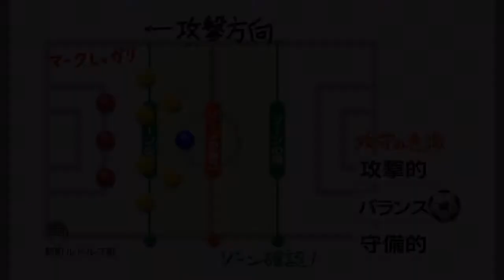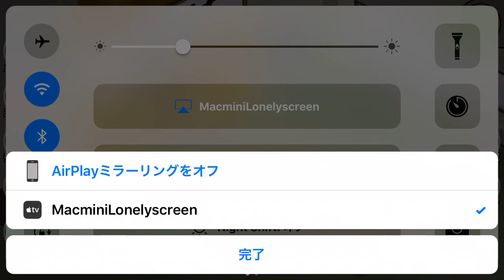#1 新チームで開始！【カルチョビットA：サッカークラブ育成ゲーム】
くらわんかFC始動！　チーム作成から練習試合まで

ゲームアディクトから配信中のサッカークラブ育成シミュレーションゲーム。iOS、Androidで配信。1200円（下位リーグまでは無料）。